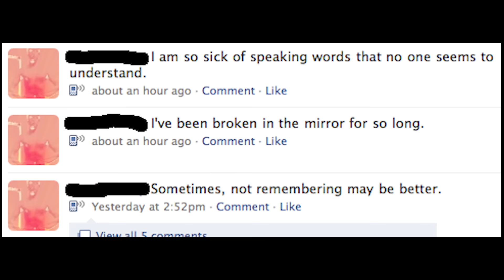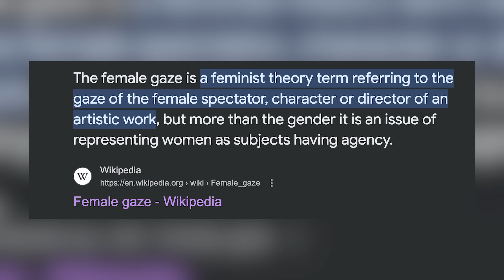The Rise of Jaw Implants is Scary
They be using Gua Sha fr

Have you noticed there’s been an uprise of celebrities showing up with completely different faces in the span of a few months? Jawline surgery is a new beauty trend that’s been popping up and I’m here to look deeper into this topic. Liam Payne a former member of the boy group One Direction is the inspiration behind this video after he showed up to an event with a new face. TikTok plastic surgeons and cosmetic procedure enthusiasts on social media have speculated that Zac Efron and other Idols have gotten procedures done as well. Is this new handsome Squidward part of the Hollywood phenomenon of men trying to fit the male gaze so they can play certain roles, or is there something else going on? The Rise of Jaw Implants is Scary